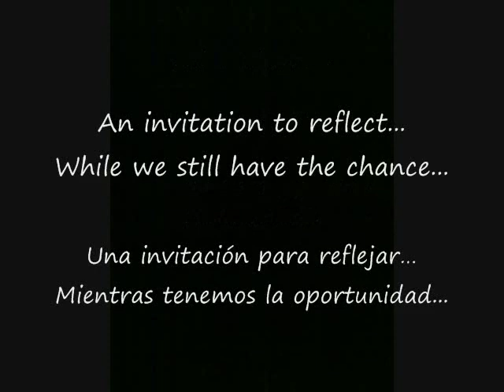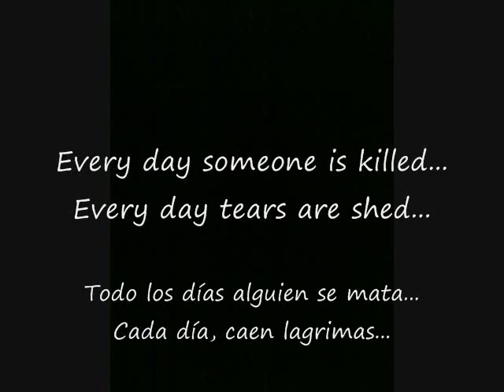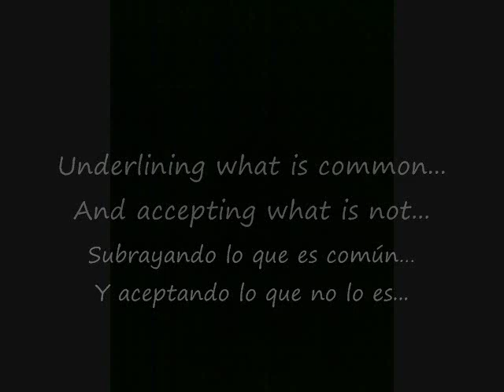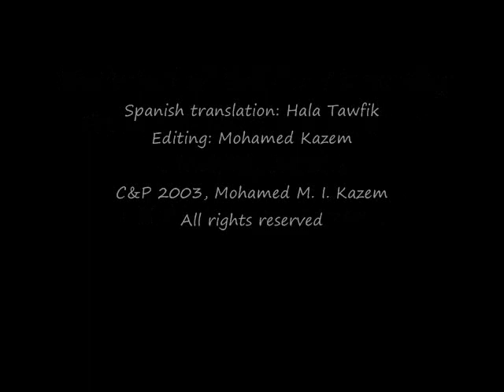Mohamed I. Kazem,"The Whirl of Evil II / Humanity", In Search of Understanding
Song: The Whirl of Evil / Humanity; from the CD "Stygmatism" by Mohamed M. I. Kazem
" The Whirl of Evil / Humanity " is among the songs and messages of the Initiative "In Search of Understanding": A Public Diplomacy Initiative fostering a Culture of Peace through a synergy of Diplomacy, Lyrics, Music, Photos and Dialogue. Created and carried out by Mohamed M. Ibrahim Kazem, an Egyptian Diplomat, holder of a Ph.D. in International Relations and Public Diplomacy, Songwriter, Musician and a Singer. "In Search of Understanding" is morally supported by  the "Foundation for a Culture of Peace", headed by H.E. Federico Mayor, Madrid.